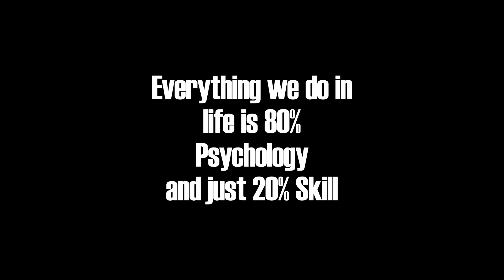What Is The Purpose Of Human Life By Deepti Pathak | Leadership Coach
What is life all about?

Purpose can guide life decisions, influence behavior, shape goals, offer a sense of direction and create meaning for life.

And here the purpose that is common to all mankind.

Watch my video to learn more.

The human brain is the best most powerful computer in the world and we’ve got this great machine but no one gave us the owner’s manual to it. There are certain basic fundamentals that define human behavior and if we understand them, we can begin to utilize them. And if we don’t understand them, then we keep running up against the brick wall.

"It is not people's background that makes them successful. It’s their psychology. It’s their mindset. Because going from impossible to possible and from I can’t to I can and I will, is just a science.”
- Deepti Pathak